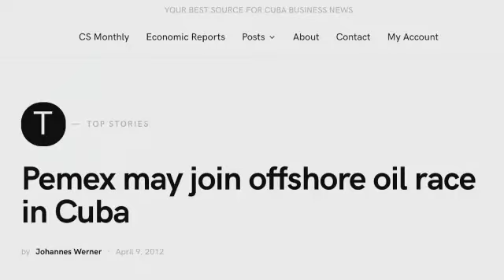SE CONFIRMÓ EL SECRETO A VOCES | México regala petróleo a Cuba, ¿qué sigue?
Este presente del Gobierno Mexicano nos costará una millonada, siempre había sido un secreto a voces, pero ya se confirmó; entregaron más de un millón de barriles de crudo durante los meses de junio y julio a la dictadura cubana, sí, esos que se dan la vida de reyes a costa del pueblo.

Y así lo seguirían haciendo de no ser por el Banco de Exportaciones e Importaciones de Estados Unidos, quien canceló el préstamo por 800 mil dólares.

César Méndez tiene los detalles.